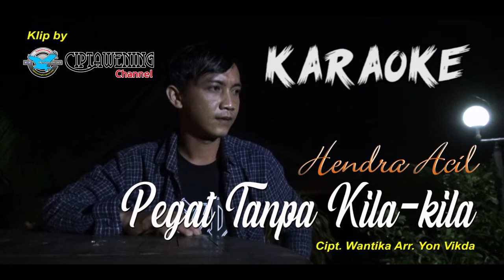KARAOKE || PEGAT TANPA KILA KILA || HENDRA ACIL || CIPT. WANTIKA || ARR. YONSVICKDA